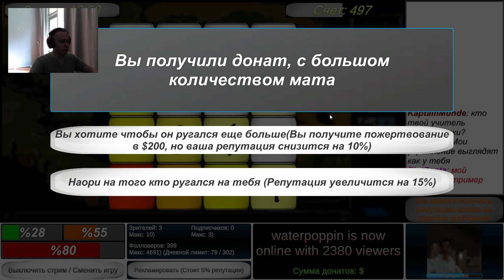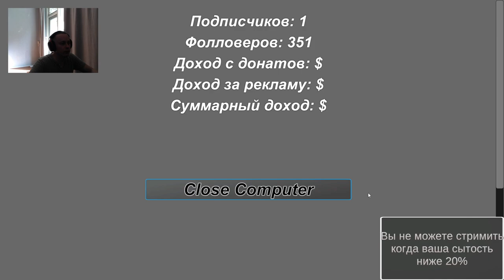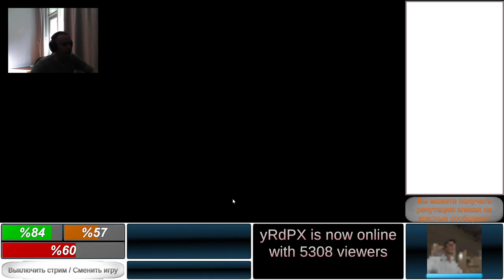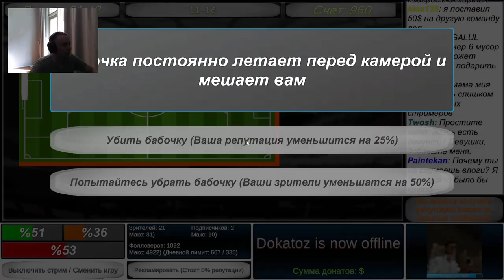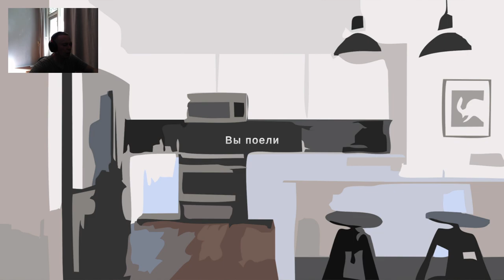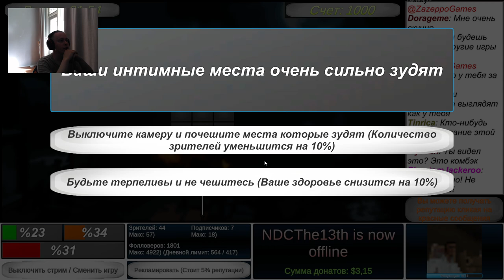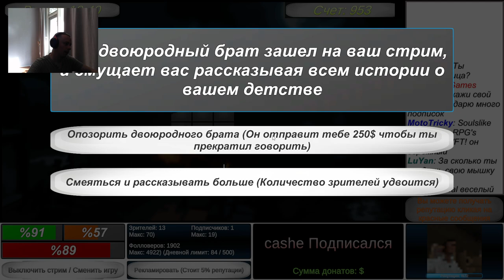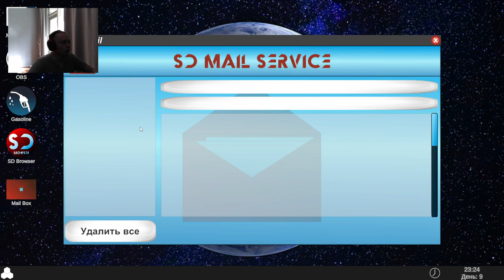СИМУЛЯТОР НАЧИНАЮЩЕГО СТРИМЕРА - Streamer Daily #3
Привет, друзья! Сегодня мы поговорим о захватывающей игре Streamer Daily, которая перенесет вас в мир онлайн-стриминга и позволит вам стать настоящей звездой эфира. Давайте рассмотрим, что же такое Streamer Daily и почему она стоит вашего внимания.

Описание игры:
Streamer Daily - это уникальный симулятор онлайн-стримера, который позволяет вам вжиться в роль начинающего стримера и постепенно подниматься к вершинам популярности и успеха. Ваша цель - создать и развивать собственный канал, привлекать аудиторию, улучшать оборудование и общаться с вашими зрителями. Но будьте осторожны, ведь на этом пути вас ждут не только слава и признание, но и множество трудностей, конкурентов и сложных решений.

Особенности игры:

Станьте популярным стримером: Начните с малого и постепенно набирайте аудиторию, создавая качественный контент и привлекая внимание зрителей.
Развивайте канал: Покупайте новое оборудование, улучшайте технические характеристики и визуальное оформление вашего канала.
Выбирайте свой стиль: Определите, какой контент вам нравится создавать. Это ваш канал, и решения принимаете только вы.
Взаимодействуйте с зрителями: Отвечайте на комментарии, проводите опросы и учтите мнение своей аудитории, чтобы оставаться актуальным и интересным для вашей аудитории.
Соревнуйтесь с другими стримерами: Борьба за место в рейтинге самых популярных стримеров будет жаркой. Станьте лучшим в этом мире.
Заключение:
Streamer Daily - это захватывающая игра, которая подарит вам уникальный опыт ощущения жизни стримера и позволит вам пройти путь от начинающего до звезды эфира. Погрузитесь в мир стриминга, соревнуйтесь с другими идолами интернета и создайте свой собственный путь к славе.